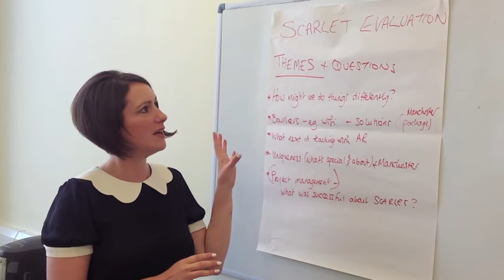Augmented Reality - SCARLET final evaluation July 2012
This video outlines the findings from the SCARLET (Special Collections using Augmented Reality to Enhance Learning and Teaching) project, evaluating how the project has achieved its goals and next steps.

About the Project:

Special Collections using Augmented Reality to Enhance Learning and Teaching (SCARLET)

SCARLET addresses one of the principal obstacles to the use of Special Collections in teaching and learning -- the fact that students must consult rare books, manuscripts and archives within the controlled conditions of library study rooms. The material is isolated from the secondary, supporting materials and the growing mass of related digital assets. This is an alien experience for students familiar with an information-rich, connected wireless world, and is a barrier to their use of Special Collections.

The SCARLET project will provide a model that other Special Collections libraries can follow, making these resources accessible for research, teaching and learning.